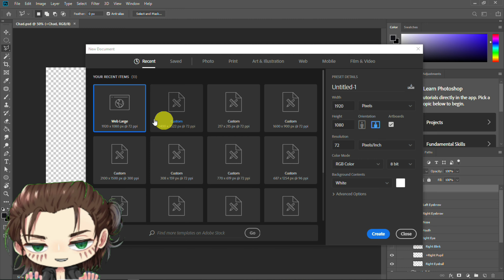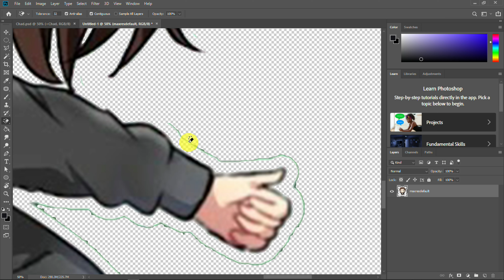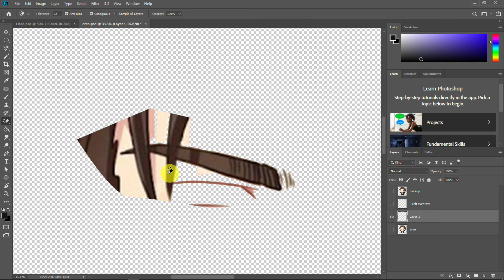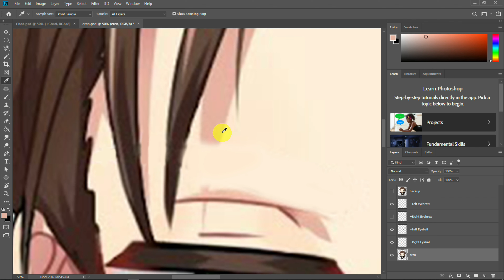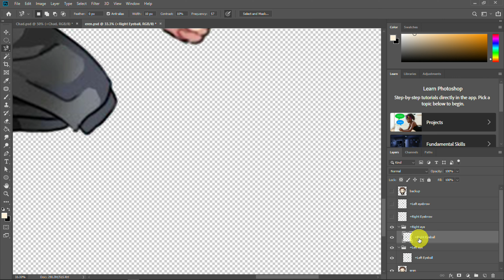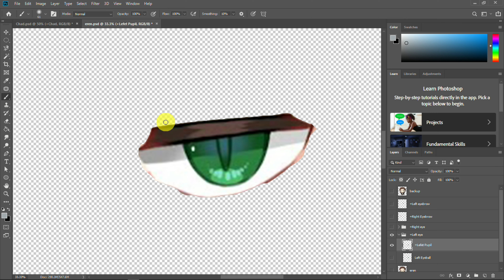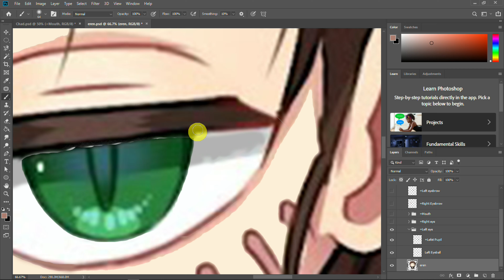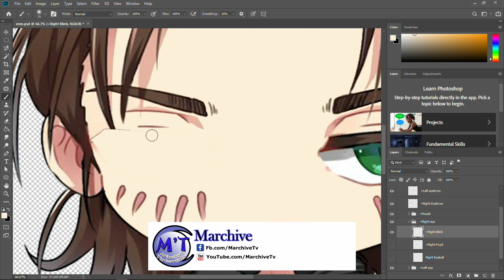Attack on Titan Eren Jaeger Talking Avatar for live streaming Free download